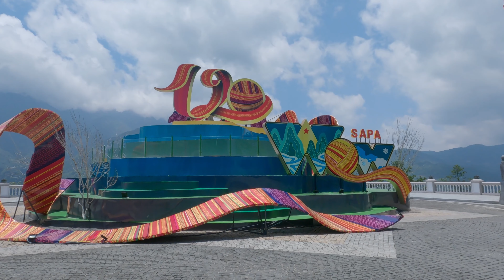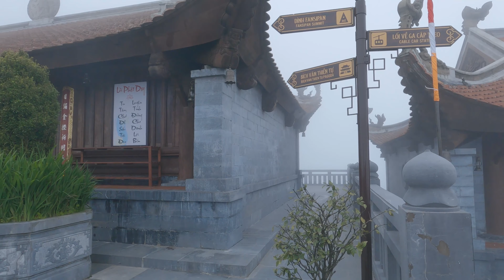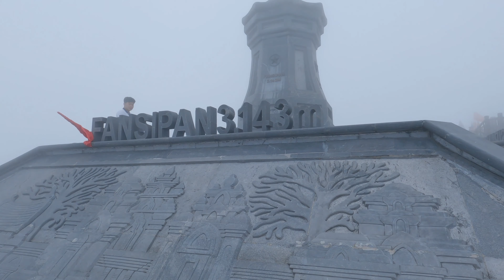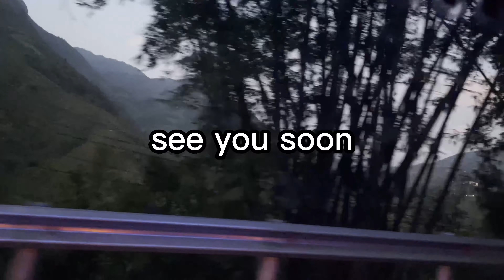let's sapa 🇻🇳 one day at FANSIPAN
Welcome back to another V-LOG in Vietnam.

Hạnh Phước ღ